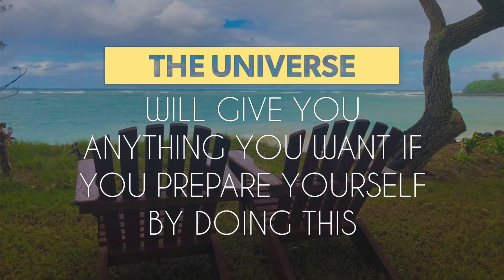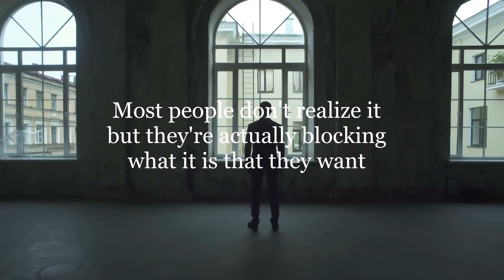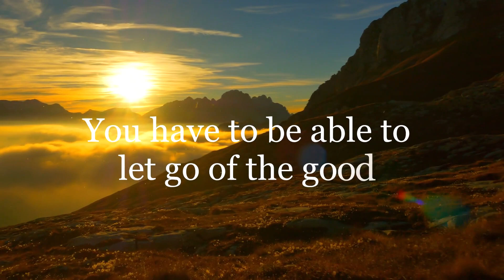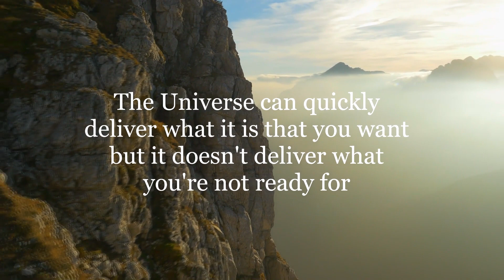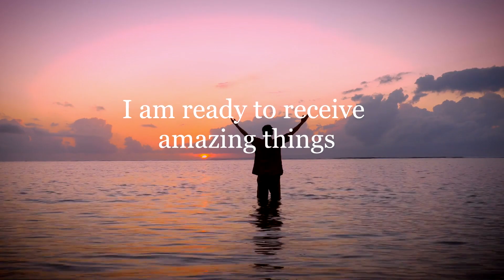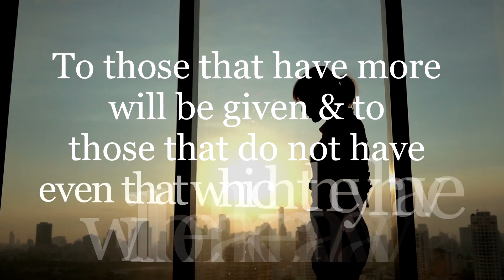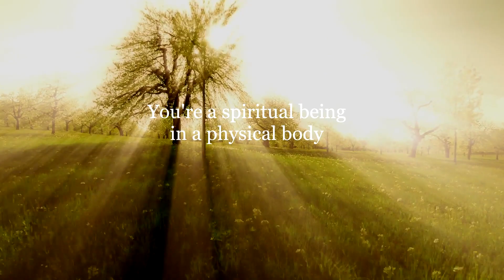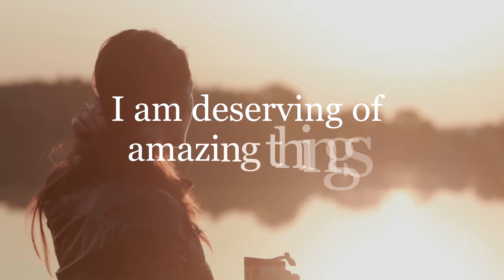The Universe Will Give You Anything You Want If You Prepare Yourself By Doing This...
You can manifest anything you want in life. In fact, The Universe Will Give You Anything You Want If You Prepare Yourself By Doing This. So in today's video we talk about how to finally connect to the universe and attract what you want.

In this video we discuss how to manifest anything you want in 24 hours! This is Law of attraction explained in a simple manner so you can easily apply it to your everyday life.

  There are certain tricks to using law of attraction to easily manifest in 24 hours, and we discuss them here.

And most people struggle with money because they do not understand what manifesting and attracting is, and because their relationship with the law of attraction is poor.

In this video you'll learn how to use the law of attraction easily to manifest anything you want in 24 hours!!

The first step is to understand that you're always using affirmations. Most of us spend our whole lives doing it unconsciously.